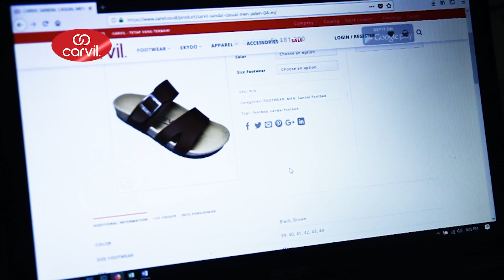Carvil PRJ Kemayoran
Tetap yang terbaik